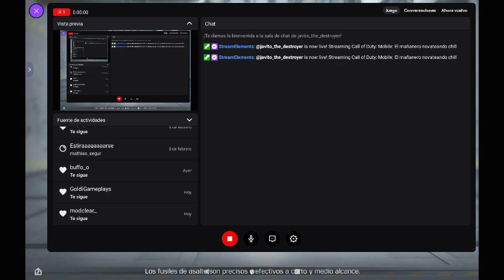El mañanero novateando chill